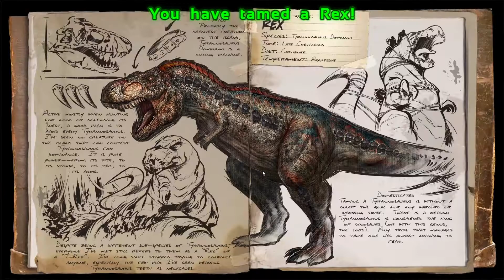LE T-REX BLANC – ARK Survival Evolved #14